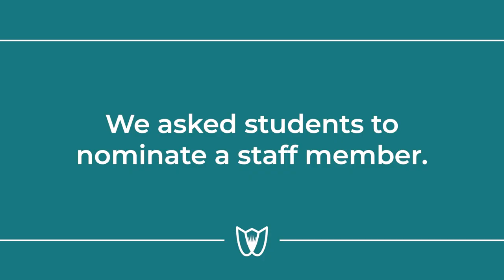Surprising Como Park Wallin Scholars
Fifty-six students from 10 SPPS schools have been awarded with the prestigious Wallin Scholarship. Each scholar will receive up to $16,000 over four years, plus advising and access to support.

The Wallin Foundation surprised students from Como Park Senior HIgh School with their scholarships during a video.

Video by Wallin Education Partners